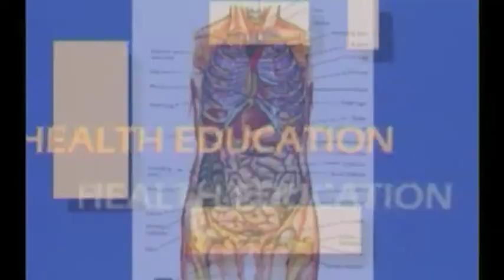A VJ Profile:Judi Kimani (Kenya)